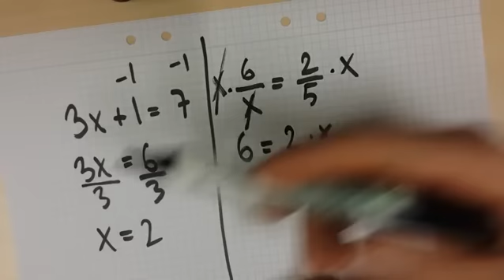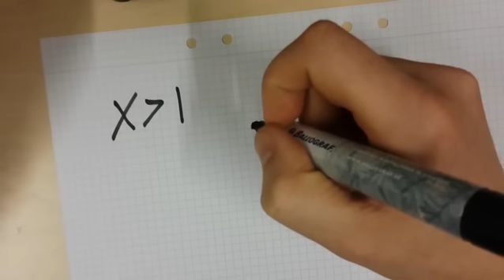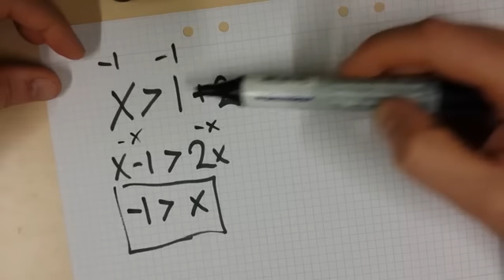Ekvationslösning och olikheter